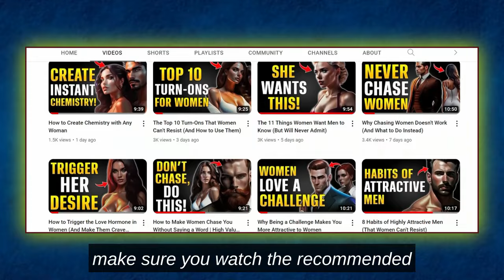12 Habits of Highly Unattractive Men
12 Habits of Highly Unattractive Men
In this engaging and insightful video, we dive deep into the intriguing topic of the "12 Habits of Highly Unattractive Men." If you've ever wondered about the behaviors that can make someone less appealing, this video is a must-watch. We'll explore various habits that, when avoided, can enhance your overall attractiveness and positively impact your relationships. Whether you're looking to improve your personal life or simply curious about the psychology of attraction, this video has something valuable for everyone.

Discover the importance of self-awareness and how it can lead to positive changes in your life. We'll explore habits that, when left unchecked, might be hindering your personal growth and attractiveness. From understanding the impact of negative body language to the significance of effective communication, this video provides actionable insights that can help transform your social interactions.

Join us as we discuss the significance of confidence and how it plays a pivotal role in one's attractiveness. Learn practical tips on building self-confidence and breaking free from habits that may be holding you back. This video is not about judgment but rather a guide to self-improvement, offering constructive advice on fostering positive habits and becoming a more attractive individual both inside and out.

In conclusion, this video aims to empower viewers with knowledge and strategies to enhance their personal magnetism. By the end, you'll have a clear understanding of the 12 habits to avoid if you want to be perceived as more attractive. Join us on this journey of self-discovery, and let's work together towards becoming the best versions of ourselves. Don't miss out on the opportunity to transform your life and relationships – hit play now!